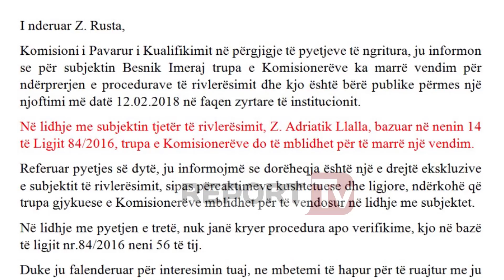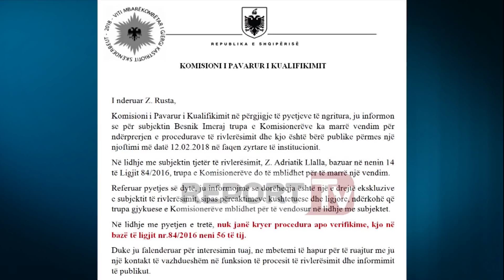Report TV - A do i shpëtojë Llalla Vetingut? Përgjigjet KPK për Report Tv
TIRANE - Kur kanë kaluar katër ditë nga tërheqja e Adriatik Llallës nga e drejta për të qenë gjyqtar pranë Gjykatës së Apelit, pikëpyetje mbeten nëse Vettingu i nisur ndaj tij do ndërpritet apo jo. Report Tv i është drejtuar zyrtarisht Komisionit të Pavarur të Kualifikimit për fatin e Vettingut të Llallës dhe përgjigja e organeve të Vettingut ekskluzivisht për gazetarin Arsen Rusta ishte se njësoj si në rastin e ish-anëtarit të Gjykatës Kushtetuese, Besnik Imeraj, KPK do mblidhet për të marrë një vendim dhe do ta bëjë atë publik.

"Në lidhje me subjektin tjetër të rivlerësimit, Z. Adriatik Llalla, bazuar në nenin 14 të Ligjit 84/2016, trupa e Komisionerëve do të mblidhet për të marrë një vendim. ​Referuar pyetjes së dytë, ju informojmë se dorëheqja është një e drejtë ekskluzive e subjektit të rivlerësimit, sipas përcaktimeve kushtetuese dhe ligjore, ndërkohë që trupa gjykuese e Komisionerëve mblidhet për të vendosur në lidhje me subjektet", thuhet në përgjigjen e Komisionit të Pavarur të Kualifikimit për gazetarin e Report Tv, Arsen Rusta.